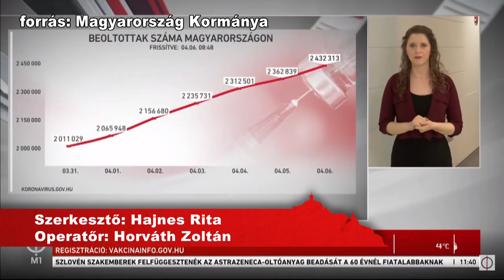Kanizsa TV Híradó - Több mint 276 ezer főt oltottak be a hosszú hétvége alatt